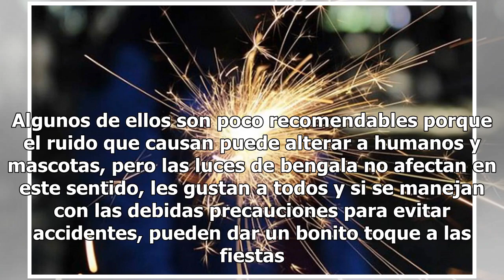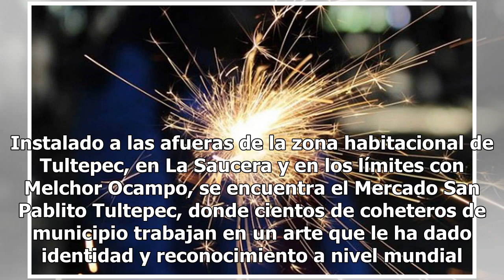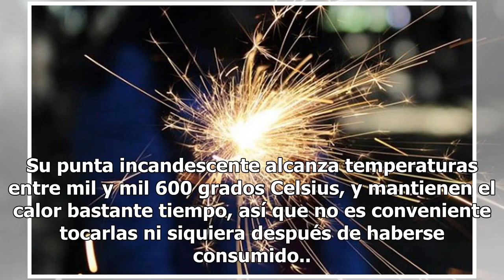Destellos navideños convertidos en luces de bengala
La Navidad y el Año Nuevo están muy cerca, y con ello el uso de los fuegos artificiales se intensifica, porque para muchos son parte de las tradiciones. Algunos de ellos son poco recomendables porque el ruido que causan puede alterar a humanos y mascotas, pero las luces de bengala no afectan en este...